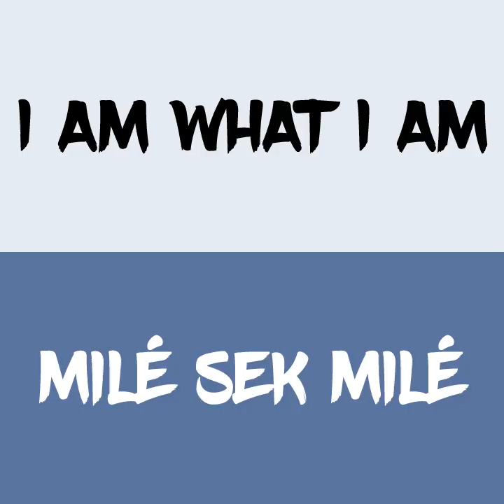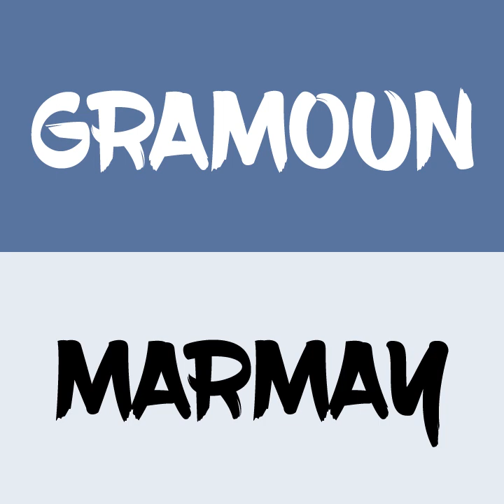Piment ou Cabri - Lindigo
Retrouvez l'interview Piment ou Cabri de LiNDiGO

Et suivez toutes les actualités de Piment Cabri sur : Page Facebook Page Instagram